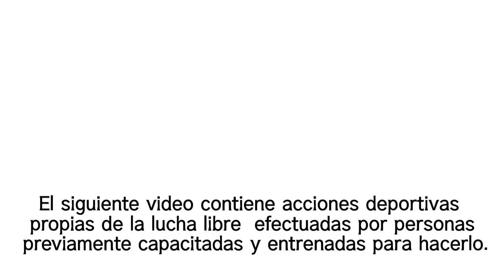Guerrillero X vs Demonio Bael vs el Negociante | Alex Gym